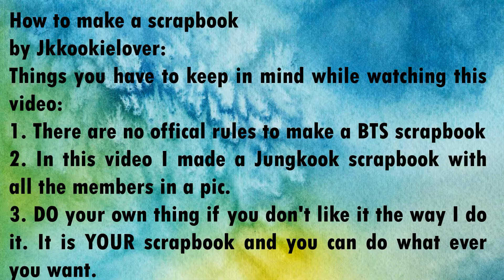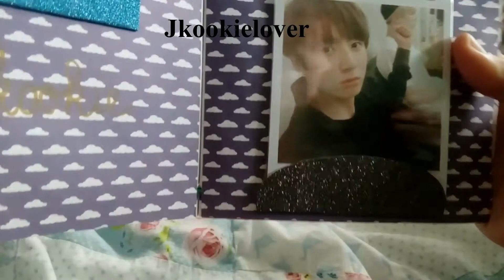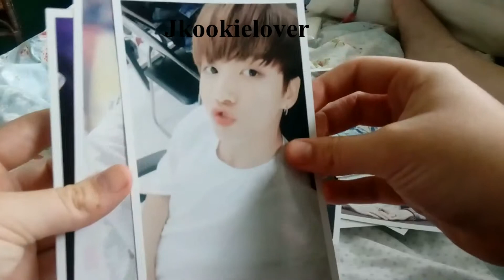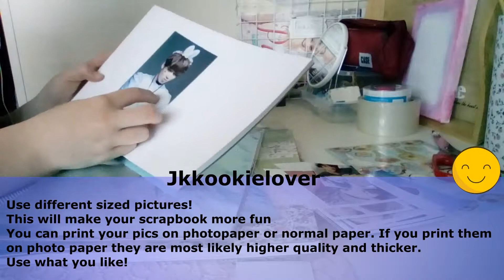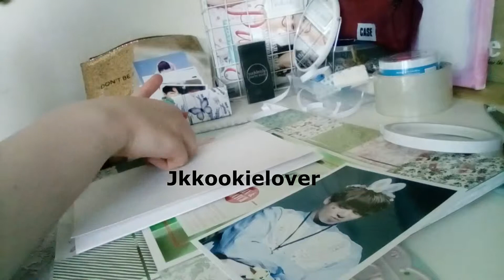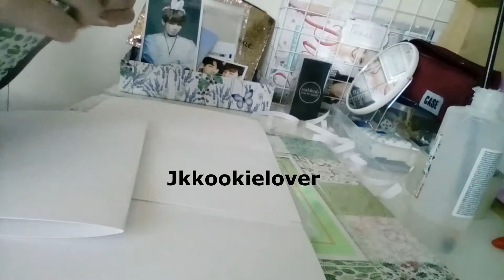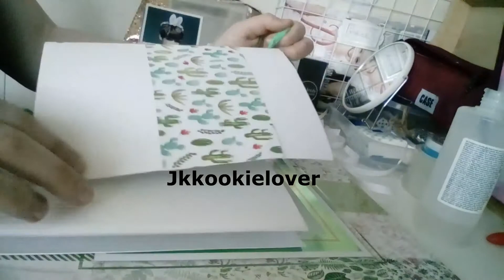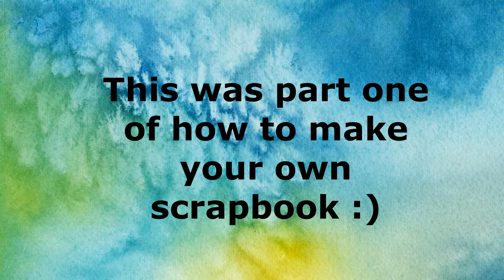How to make your own scrapbook! Part one